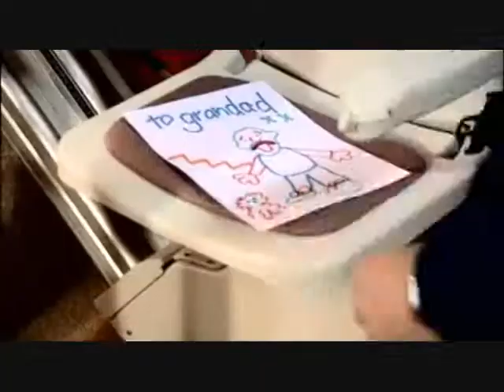Acorn TV Spot with Wesley Elevator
Wesley Elevator (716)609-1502 installs Acorn Stair lifts in Buffalo and all of Western New York.